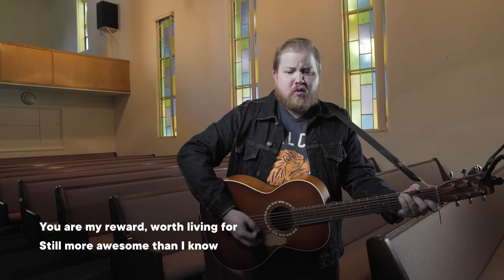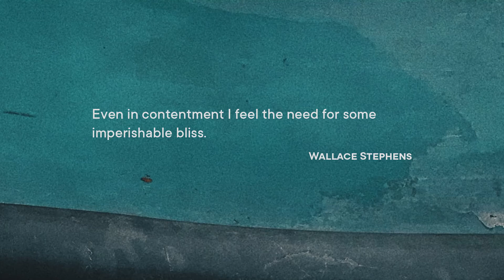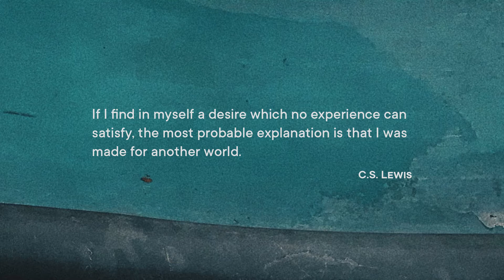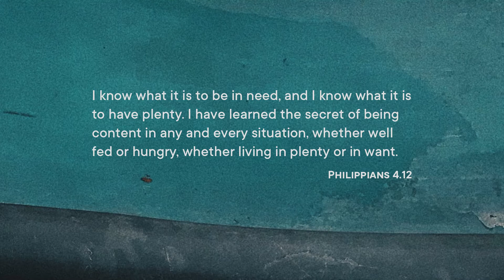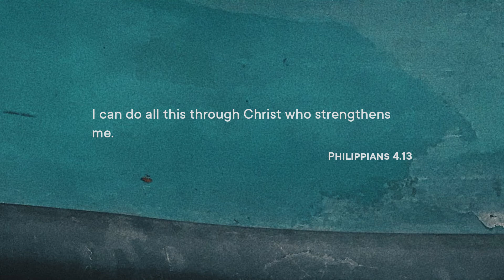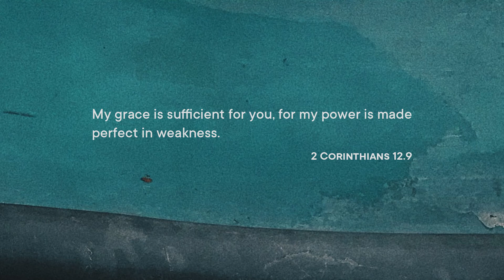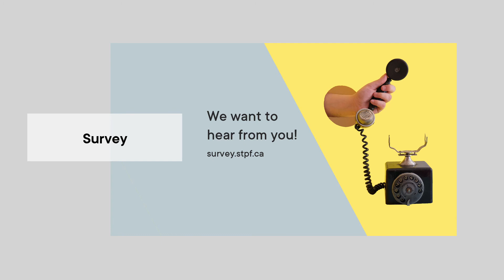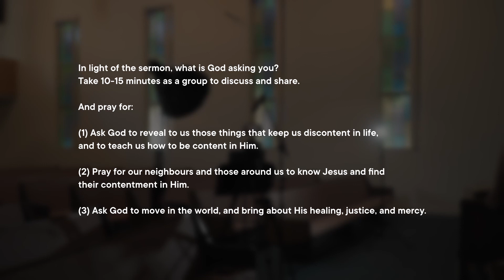Contentment | Full Service | 08.16.2020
Join us this week as we explore the topic of contentment. Alastair Sterne preaches from Philippians 4.10-20.

St. Peter's Fireside is a church in Vancouver, BC.

Our vision is simple: Jesus is alive and renewing everything—our city, its people, even us—and we get to be part it!

Better Together -

Our desire is not for you to sit and watch a sermon by yourself. The physical presence of others has always been core to worship gatherings throughout the centuries. We encourage you to join one of our Virtual Groups so that you can worship with others through liturgy, music, and prayer as well.

Worship with us on Sundays at 10a and 5p (PT)!

Enough
by Chris Tomlin and Louie Giglio

Fortress
by Paul Baloche and Robin Mark